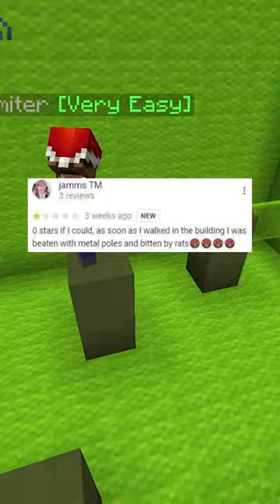The Best Memes!